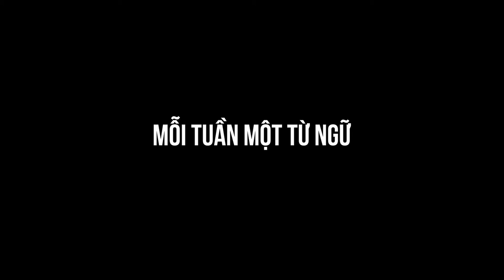Cảm Giác Hay Cảm Nghĩ - Từ nào là từ đúng?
Mỗi Tuần Một Từ Ngữ - Bài 51: Cảm Giác Hay Cảm Nghĩ
1. Cảm giác là sự nhận biết của cơ thể do ngoại giới tác động vào các giác quan của cơ thể.
Thí dụ:
- Gió về khuya gây cảm giác lạnh.
- Tiếng đàn gây cảm giác êm đềm.

2. Cảm nghĩ là ý nghĩ nảy sinh khi có cảm xúc về điều gì.
Thí dụ:
- Những cảm nghĩ của nghệ sĩ trước cuộc sống.
- Ông hiệu trưởng phát biểu cảm nghĩ nhân ngày khai giảng năm học mới.
Như vậy, “Cảm giác” và “Cảm nghĩ” là hai từ hoàn toàn khác nhau. Chúng ta nên thận trọng khi sử dụng hai từ này.